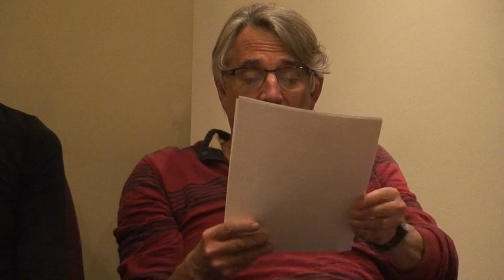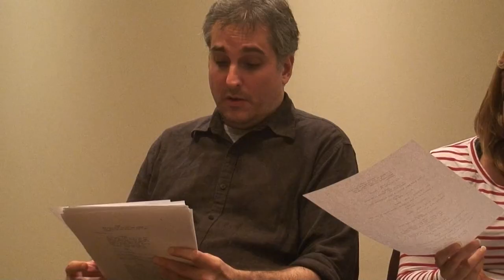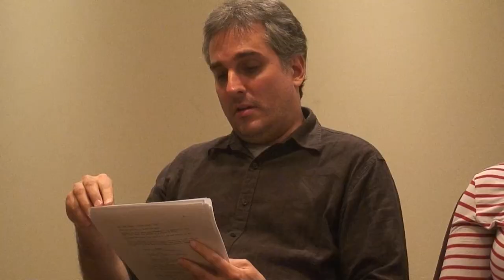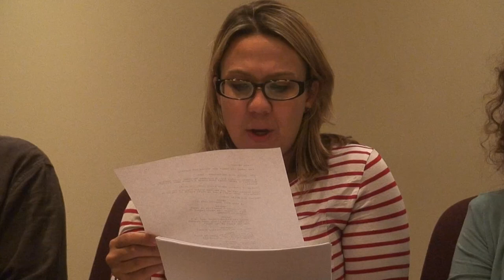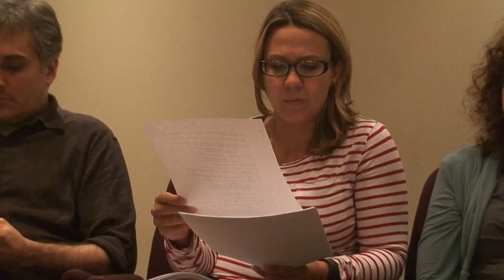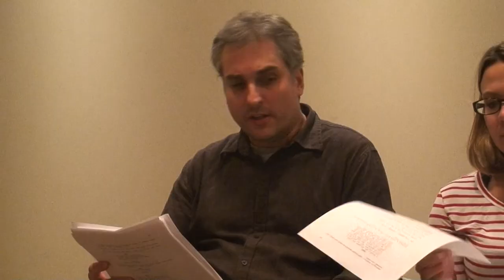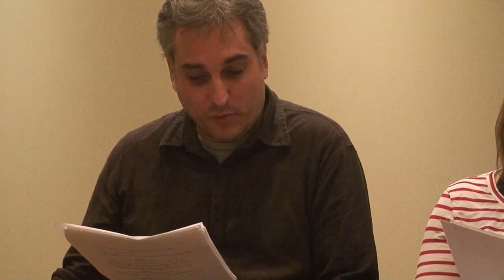Feature Screenplay Reading of DEATH DON'T US PART, by Olaf Baumann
Deadline: FEATURE Screenplay Festival  - Get FULL FEEDBACK. Get script performed by professional actors